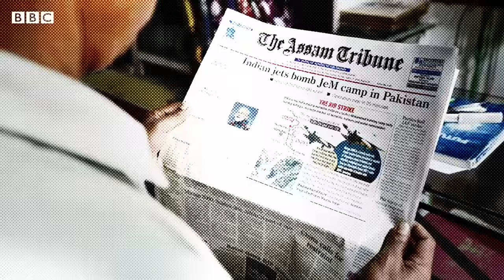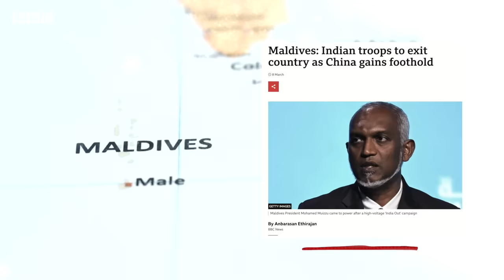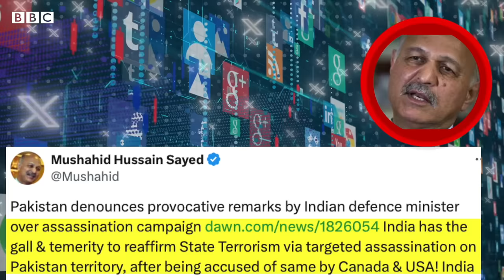Sairbeen- Why is India upsetting its neighbours? - BBC URDU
نڈیا کے پاکستان اور چین سے تعلقات تو پہلے ہی خراب تھے۔۔ لیکن مالدیپ۔سری لنکا یہاں تک کہ بنگلہ دیش جیسے دوست ملک میں بھی انڈیا کے خلاف مہم۔۔  یہ کیا ہورہا ہے۔  انڈیا خطے میں طاقت کی دھاک بٹھانے کی کوشش کر رہا ہے لیکن چھوٹے سے چھوٹا ملک بھی اس کا جواب دے رہا ہے۔
ایڈیٹر: خدیجہ عارف
میزبان: خالد کرامت
رپورٹر: شکیل اختر
فلمنگ: تپس ملک
پروڈکشن ٹیم: عارف شمیم، رفاقت علی، علی کاظمی